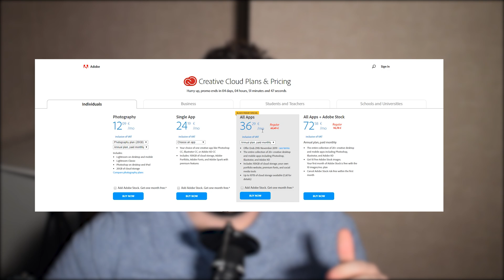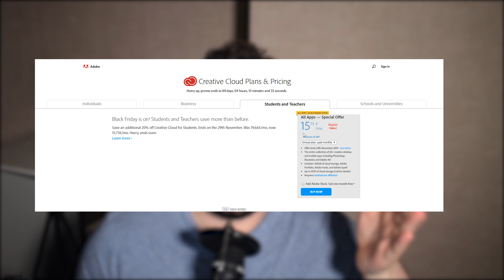Pirating vs Paying for Software?! Which Should you do? - Is Adobe CC Worth it?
Hey, guys, my name is Scoby and in today's video we are going to be talking about something a little more controversial on the channel. Should you pirate or pay for software?

Lapop specs:

- CPU: I5-7600
- GPU: Nvidia GTX1070
- 16gb ram
- 128GB SSD
- 2TB HDD 5400RPM
- 1080p Wide Angle Display
- Cyber Power Fangbook 4 Xtreme

Equipment:

Tripod: Cheap Tripod I have for years bought it in Aldi for 15 euro lol
Tripod Head: Yunteng YT-950
Lights: 2 Stuido Lights w/Softboxes

Peripherals
- 2 1080p standard monitors